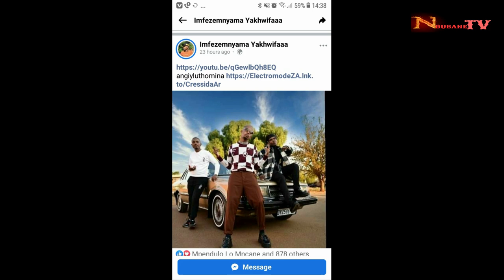Indaba Ka Phumlani Hlongwane no Phumlani imfize emnyama ephelele , lamadoda axabene ngampela 😨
uMa ufuna ukukhangisa umsebenzi wakho ungashayela inumber ethi
Ndubane